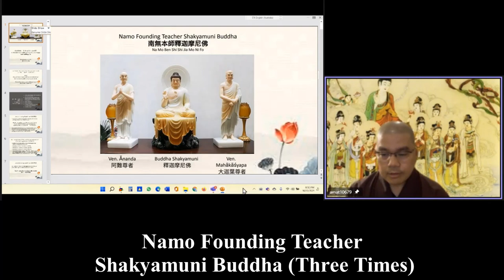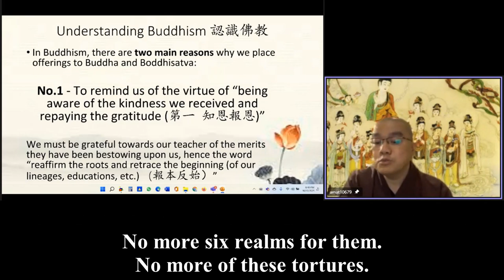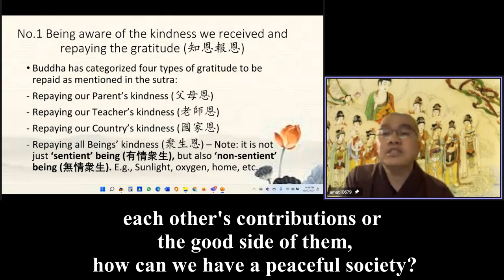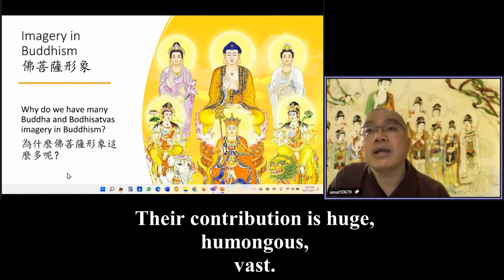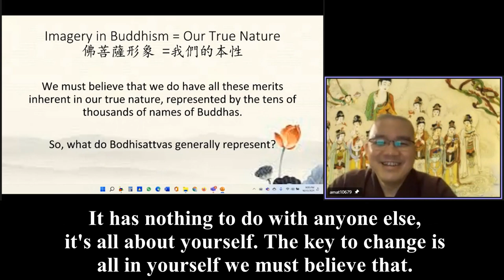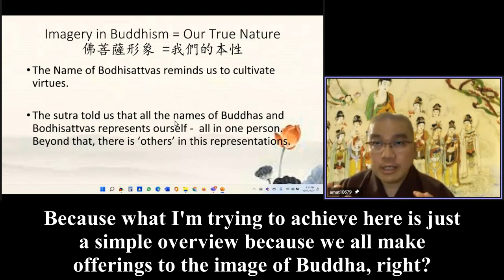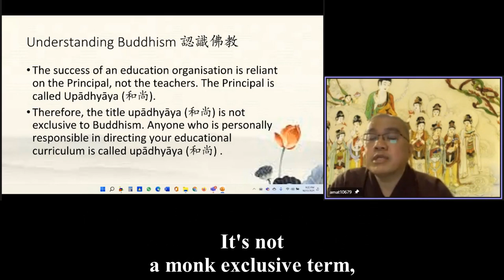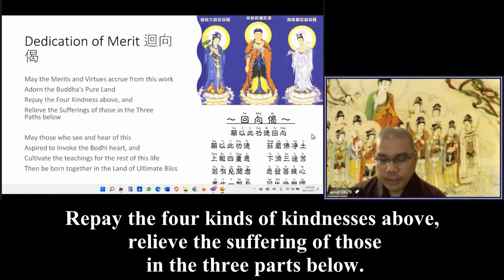Ven Master Xue Wu 086（5）英國英語口音字幕 To build up a happy life, start with this one word: gratefulness.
學悟法師 Understanding Buddhism 20211215 Translation by Dylan Lee

The roots of a happy human existence, a happy human life is being grateful.

There's a saying in the Thrice Yearning Ceremony: “I am Amitabha Buddha, Amitabha Buddha is me”. That is the truth, the ultimate reality and that's the point of why there are so many names of Buddhas and Bodhisattvas because they are asked to tell you that you have such a vast range of, an endless range of meritorious deeds and meritorious qualities, in the truest sense of words, there are no limits.

It's good to keep a low profile, right? It's good advice, the best advice says we should keep a low profile otherwise you will attract a lot of obstacles if you have a  high profile, if everyone knows you, that means you lose your freedom in many ways.

Don't just pray every day without knowing why, don't always think about: I want to be rich and wealthy in front of them. Trust me, the more you ask, the less you get. Don't ask (Buddha), ask yourself, have I achieved the qualities, have I paid the cost needed, the Cause and Effect, have I achieved the qualities required to retain the wealth, position, and longevity? That's the point of offering to the Buddha and Bodhisattvas.

If everyone is educated to be a decent human being and practice it through role modeling from parents, teachers and each other, it's very easy to achieve what we call World Peace that has been out of reach for so many years. With this education starting with gratitude toward each other only then can we not allow any hatred or any jealousy to overcome our rational mind, our kind heart. So this is Buddhism. Gratefulness is Buddhism.

When someone asks you: who are you?

You must answer: I am Amitabha. Who are you? I am Guan Yin Bodhisattva.  Don't say: I'm Mr. Chai or I'm Joe or John or something. No! You must be clear about your True Nature!

What does it mean? If you can answer, I am Amitabha, that means you have transcended the “me”, you know the ego, the shell that we are living in now, the illusions that we are in now. So if I am asked: Who are you? I answer: I am Venerable Xue Wu. I'm still not there yet.

34:59 It's all about yourself. We can talk about it in relation to others but ultimately everything is surrounding this True Nature, yourself, as in your True Nature, not the illusionary shells.

So by saying the names, by reciting the names, by recognizing the names of these awakened people  (you realize) you can do that, you are like that, you are able to achieve that.

When we chant Avalokitesvara, Guan Yin, Manjushri, Ksitigarba, they're all telling us to cultivate the virtues they represent. Each of these bodhisattva have virtues that they have mastered and tried to represent. Buddha represents your True Nature, your potential, your full rounded qualities. Bodhisattvas represent the cultivation of virtues, to shine the light upon this True Nature, that means the True Nature appears when you cultivate these virtues.

If we do not cultivate our capabilities of good fortune, wisdom, and your special gifts (talents) properly,  you cannot break through this threshold and you will be stuck in your illusory shell. That's why we need to cultivate our virtues. If  you want to go to the Pure Land, we must cultivate our infinite qualities. If we don't cultivate properly, if we don't chant his name properly to the depth of our heart, you can't achieve the happiness of the Pure Land.

A lot of people say I want to live a long life, I want to be healthy, I want to be wealthy and prestigious. Some people say I want to have a good death. If one achieves these, especially a good death they'll have a good life beyond that. So where do  all of these good qualities come from? How do we cultivate them?  How do we achieve this?

All these things we trust, all this knowledge we learn, they are just a way, they’re a method. A few days ago someone asked me: How do I achieve longevity? I told him as long as you hold the precepts of No Killing then you will achieve longevity.

Back in Shakyamuni’s time, there was a Venerable who was 160 years old. How did he achieve this longevity, this merit? Because in his past life he has held the precept of No Killing. The Bodhisattva's name represents the merits of cultivating the virtues. Buddha represents our True Nature, the inherent qualities of our True Nature.

However you must go through what Bodhisattvas did which is cultivating this virtue to shed away the darkness that shrouds this True Nature and the person they're trying to talk to is yourself, no one else, yourself, just you, there's no second person in this.